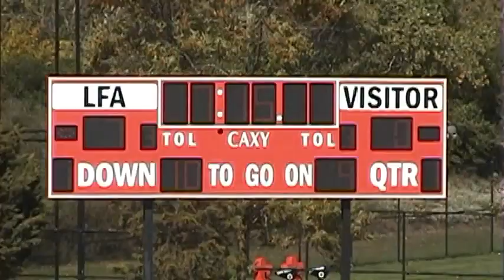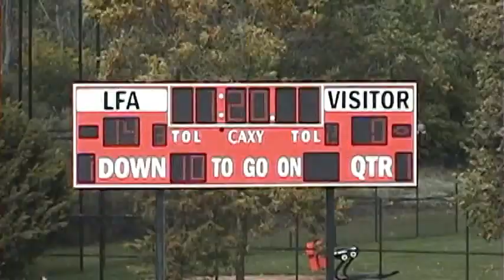VTS 01 1 Hales Franciscan@Lake Forest Caxy Football '13 Cameramanjon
Hales Franciscan@Lake Forest Caxy Football '13 Cameramanjon

Cameramanjon